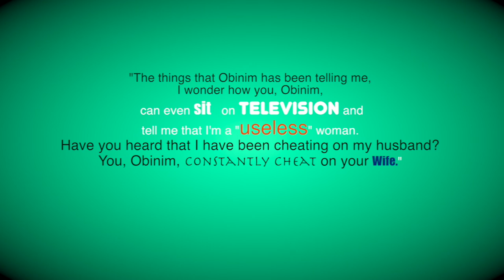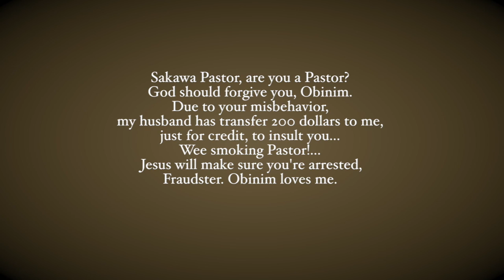Afia Schwarzenegger WORDS TO Bishop Obinim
AFIA SCHWARZENEGGER INSULTS BISHOP DANIEL OBINIM the founder and Leader of God's Way International Ministry, AFTER THE Bishop provoked her in his sermon.